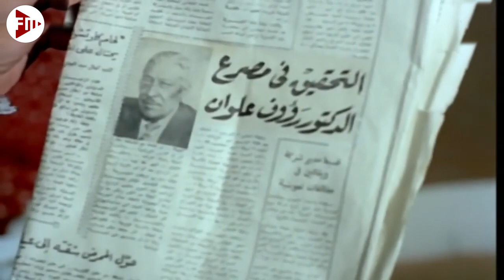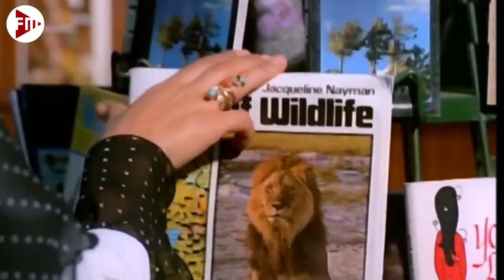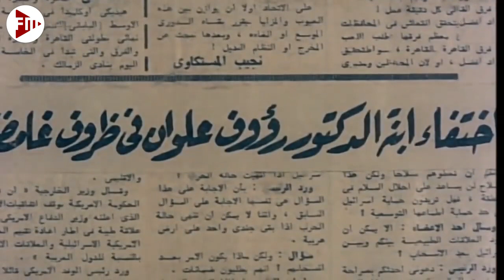الفيلم المأمور بعدم العرض من وزارة العدل - الرحلة - بطولة عادل امام "أقوي قصه فيلم للزعيم"